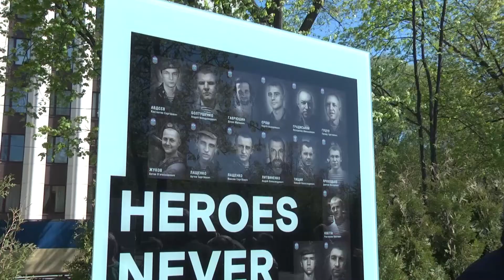Полтавці вчилися у дніпрян, як увіковічувати події АТО та Євромайдану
Полтавці вчилися у дніпрян, як спільно працювати над увіковіченням подій, що відбуваються у зоні АТО. Члени обласних громадських організацій, волонтери, родичі загиблих учасників бойових дій побували на Алеї Героїв та в музеї АТО у Дніпрі.